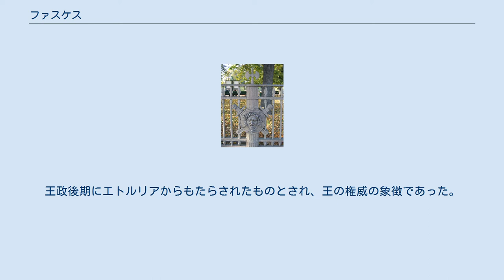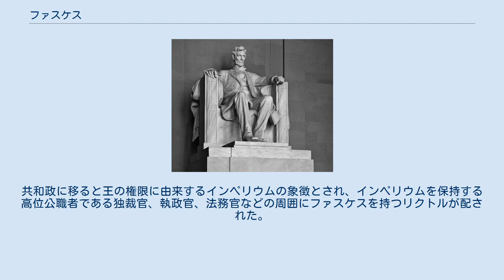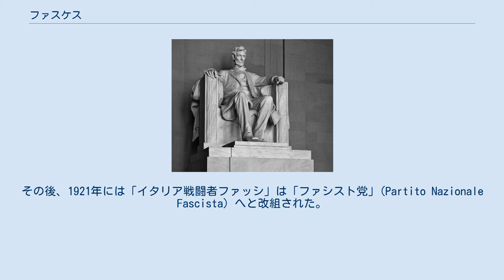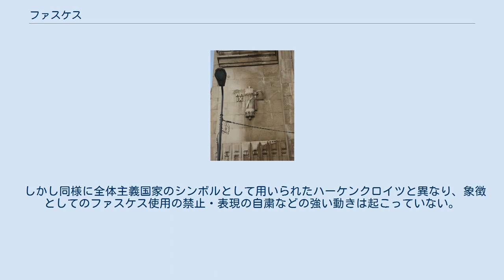ファスケス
ヘラルディック・チャージ
古代ローマのファスケス 2本のファスケスを描いた高さ1.5mのレリーフ。
ディオクレティアヌス浴場のローマ国立博物館所蔵 リクトル ファスケス（fasces、ファスケース）は、「束」を意味するラテン語の名詞ファスキス (fascis) の複数形で、通常は斧の周りに木の束を結びつけたものを指す。
 古代ローマで高位公職者の周囲に付き従ったリクトルが捧げ持った権威の標章として使用され、20世紀にファシズムの語源ともなった。
日本語では儀鉞（ぎえつ）や権標、木の棒を束ねていることから束桿（そっかん）などと訳される。
 ファスケスは斧の周囲に十数本から数十本の棒を配し、皮の紐で束ねたものである。
王政後期にエトルリアからもたらされたものとされ、王の権威の象徴であった。
共和政に移ると王の権限に由来するインペリウムの象徴とされ、インペリウムを保持する高位公職者である独裁官、執政官、法務官などの周囲にファスケスを持つリクトルが配された。
 ファスケスの意味するところは、権力と求心力の象徴としての斧、その周囲に団結する人々であるといわれる。
刑罰のための斧と鞭が「懲罰権」を象徴するとの説もあるが、実際に戦闘や処刑に使うことを目的とするものではなく、専ら権威をあらわすために用いられた。
共和政期に入ってからは原則として、ローマの市内 (市内と外部を隔てるポメリウムの内側) では斧は取り外され、棒の束として使用された。
またコンスルの葬儀の際にはファスケスは逆さまで捧げ持たれた。
 ローマ以降には、ファスケスのデザインが力や正義、結束や団結、共和制などの象徴として、各国の政府や団体に用いられた。
特に20世紀にファシズムの語源ともなり、そのシンボルとしても使用された。
 現在でも見られるものにはアメリカ合衆国下院本会議場、リンカーン記念館の装飾やリンカーン像、フランス領事団が用いる紋章、エクアドルの国章などがある。
 ファスケスのイタリア語読みである「ファッショ」(fascio)の複数形である「ファッシ」(fasci)は、団結を意味する言葉としてイタリアの政治的団体に用いられるようになった。
1919年にベニート・ムッソリーニは、国粋主義団体「イタリア戦闘者ファッシ」(Fasci Italiani di Combattimento) を結成する際、この語を用いた。
その後、1921年には「イタリア戦闘者ファッシ」は「ファシスト党」(Partito Nazionale Fascista) へと改組された。
ムッソリーニは党の行動原則としてファッシを語源とするファシズム(Fascism)を提唱し、ファスケスを党の象徴として、党旗のデザインやパレードの装飾として用いた。
 しかし同様に全体主義国家のシンボルとして用いられたハーケンクロイツと異なり、象徴としてのファスケス使用の禁止・表現の自粛などの強い動きは起こっていない。
従来から伝統的にファスケスを用いてきた団体などは継続して意匠として用いている。